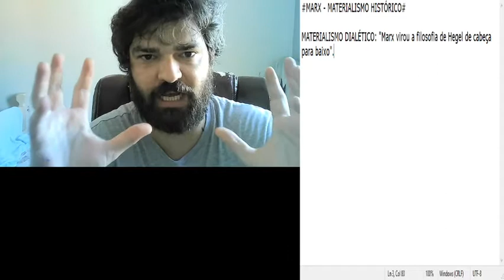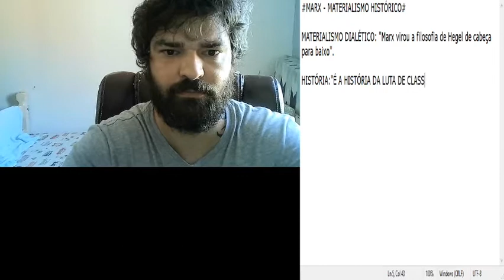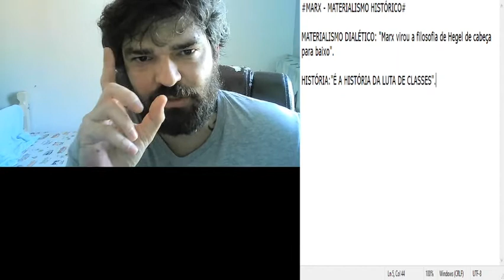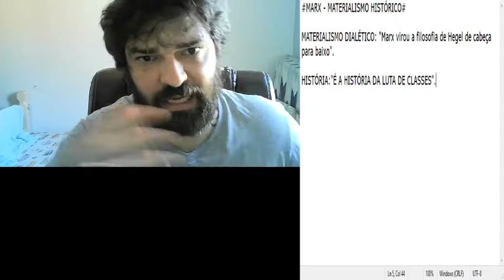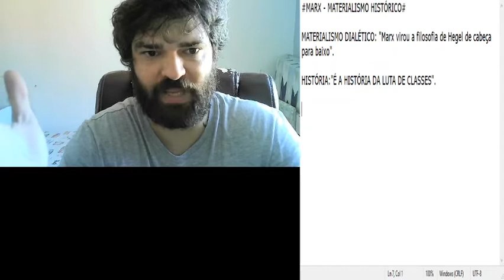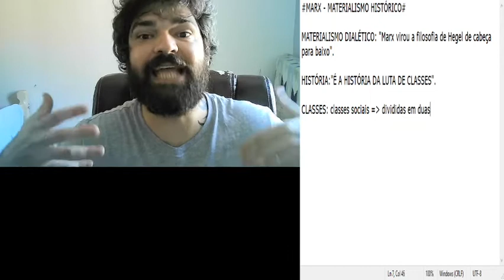(Sociologia) Marx - Materialismo histórico.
Referências:
Poliedro: MED: Livro único; Cap. 9; P. 172 # 2ºEM: Livro 1B (Soc); Cap. 4; P. 9 # 2ºEM; Livro 1B (fil); Cap. 4; P. 13
Anglo: Ap. Revisão; Sociologia; Aula 4 # AP. 3; Filosofia; Aulas 29 e 30; P. 19